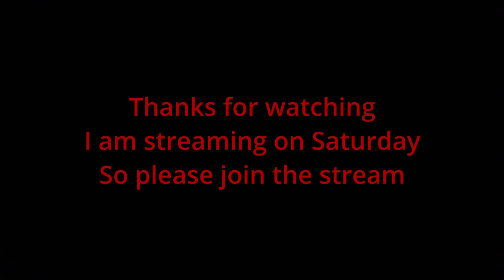Brick Gaming Builds A Cool Lego Set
This is the 501 set
Stream on Saturday January 21